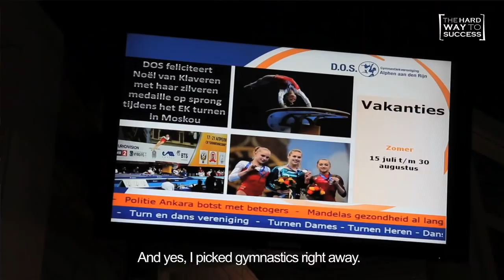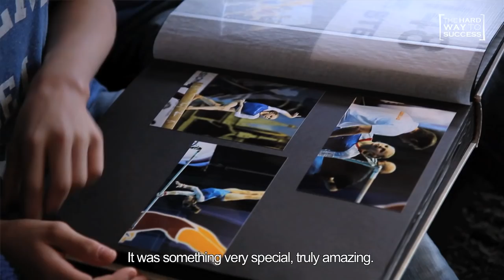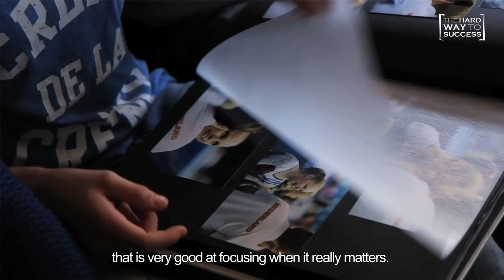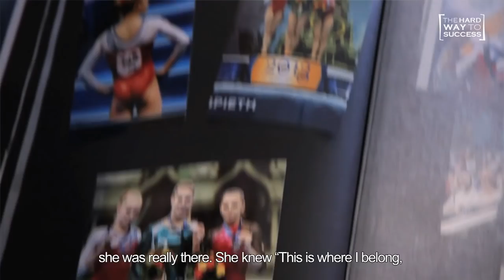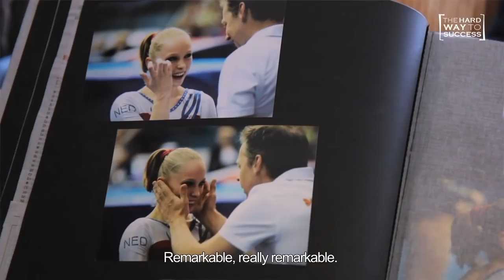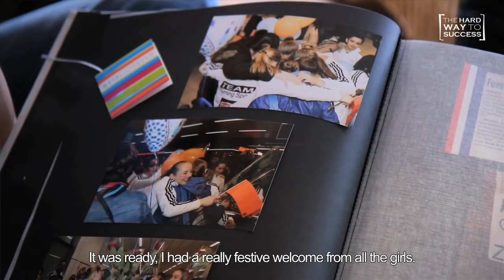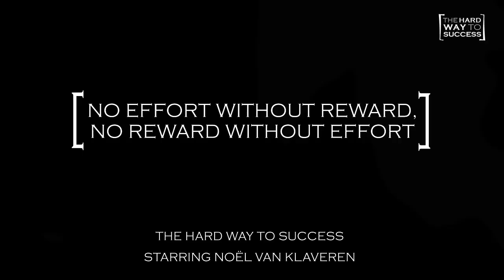The Hard Way To Success - Episode 5 - Noël van Klaveren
With English subtitles. The story of Noël van Klaveren.

Twitter.com/THWTS
Facebook.com/THWTS